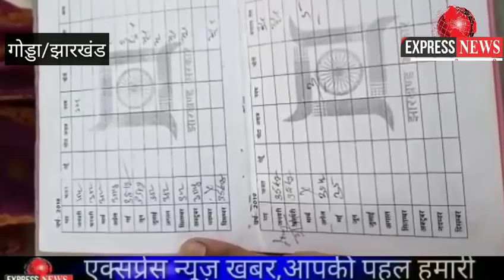गोड्डा/झारखांड,दिनभर की कुछ खास खबरें।